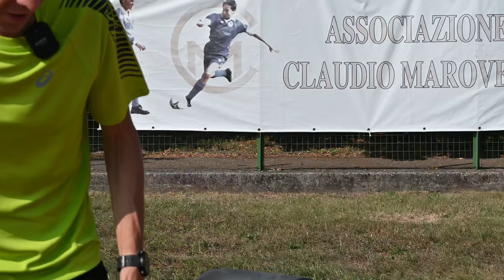ASICS Magic Speed | la scarpa da allenamento leggera e molto veloce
Le ASICS Magic Speed sono scarpe molto veloci e adatte per allenamenti intensi. Ma a chi è veramente adatta? Nella video recensione raccontiamo il comportamento della corsa oltre ad alcune curiosità e confronti con altre scarpe.

⏱️PER ACQUISTARE ASICS KAYANO 28⏱️

Per acquistare le Hoka Mach 4, ecco i principali link:
► Runningwarehouse (Codice 10% ►TRUNPITT10 10%)

I miei prodotti Running preferiti (18 Ottobre 2021), aggiornati mensilmente, con recensione dettagliata
►Scarpe Allenamento A3: Hoka Bondi X
►Scarpe Intermedie A2: Saucony Endorphin Speed 2
►Scarpe Gara A1: Nike Vaporfly Next % 2